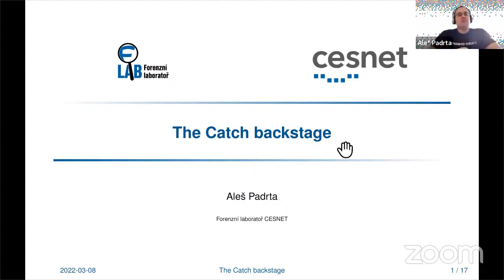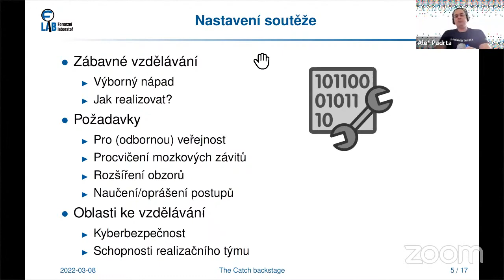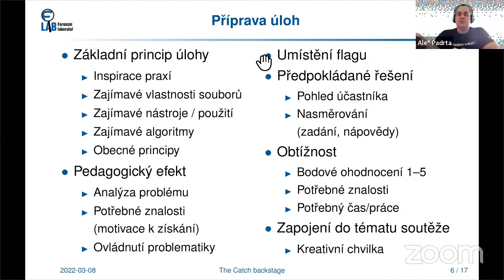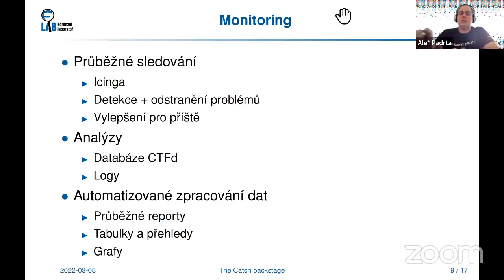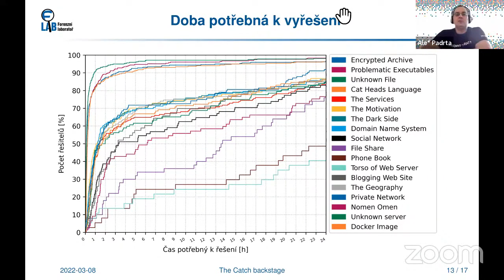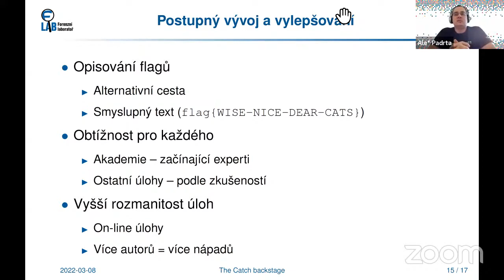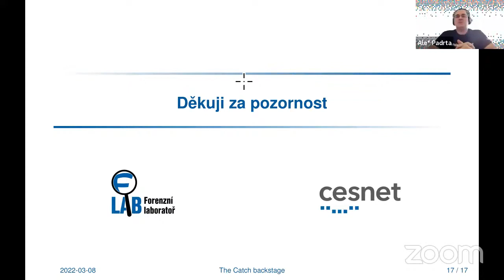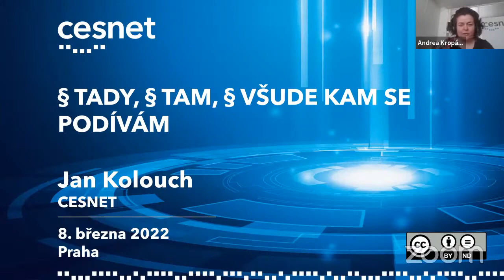The Catch backstage (Aleš Padrta)